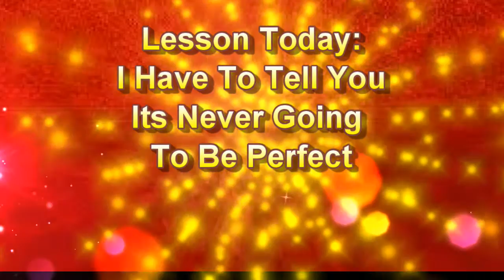I Have To Tell You Its Never Going To Be Perfect